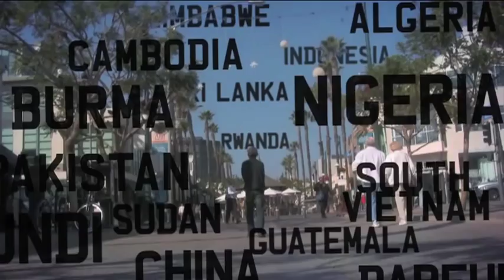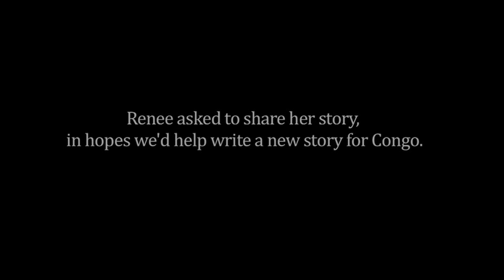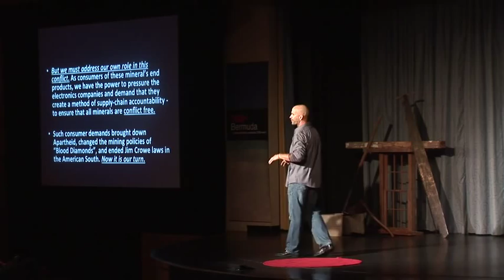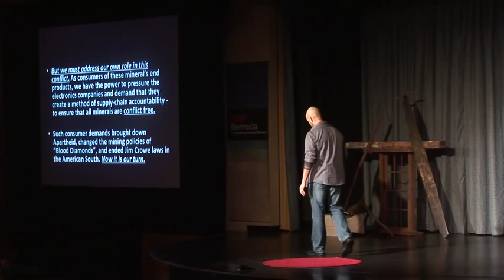Mike Ramsdell - Reality is simply a story realized - Congo and Conflict Minerals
Documentary filmmaker Mike Ramsdell gives a passionate speech on Conflict Minerals and how they are causing immense amounts of suffering in the Congo.  Most people have heard of Blood Diamonds, but few have heard of these minerals which make their way in to many electronic devices such as cellphones. Mike shows the horrendous toll that their extraction is taking on the local populace and calls for international pressure to improve conditions.